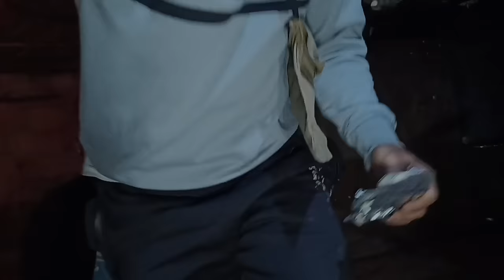Collecting Riverside Vegetables || Hunt wild edible frogs || Arunachal's Wildlife.